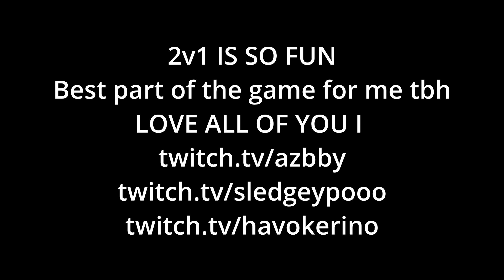SF6 AND Tekken 8 VS GG Strive ON 2XKO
well here we are playing a fighting game all at the same exact time! we all got our time played our respective games with shane or sledge on gg strive me on sf6 all the time and azbby played tekken 8 a lot! we are by no means the best players on those games but those are the fighting games we played the most so it was interesting to see how we match up!